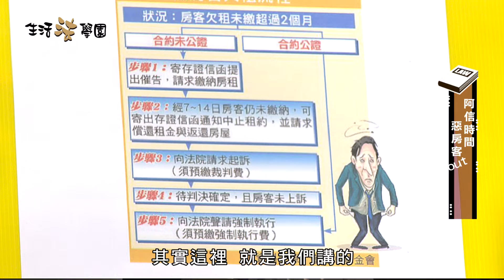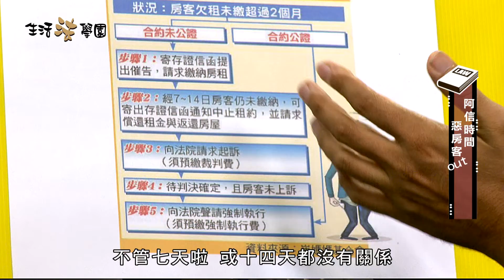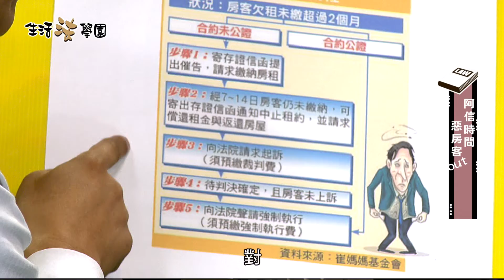EP1【生活法學園】惡房客Part3